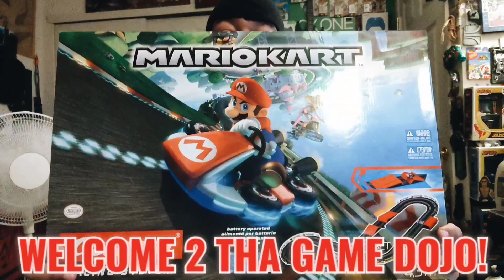MARIO KART 8 CARERRA RACING SYSTEM "A REAL LIFE MARIO EXPERIENCE!"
Visit the Carrera Store
4.3 out of 5 stars
2,010Reviews
Carrera GO!!! 63503

Official Licensed Mario Kart Battery Operated 1:43 Scale Slot Car Racing Track Set with Jump Ramp Featuring Mario and Luigi for Kids Ages 5 Years and Up

Details
BrandCarrera
Model NameMario Kart Set
ColorMario Kart
MaterialPP
Power SourceBattery

Welcome to the latest channel just for Mario Kart for Mario Kart by Mario Kart and all things Mario Kart related that's right past present and future from Super Nintendo to the Nintendo switch all systems all cart 24/7 all the time!!!